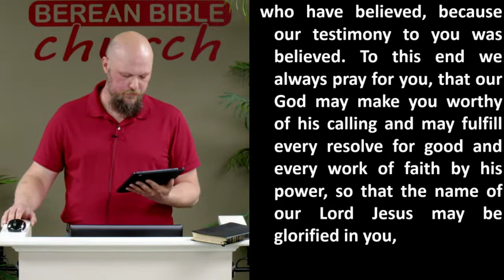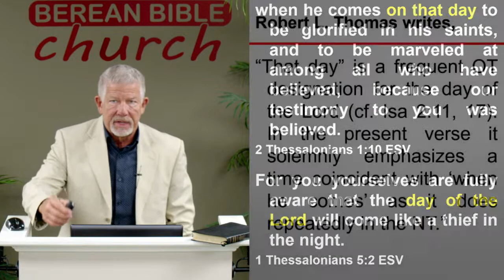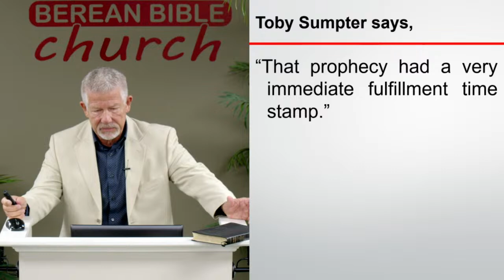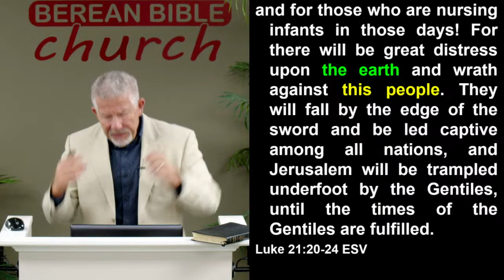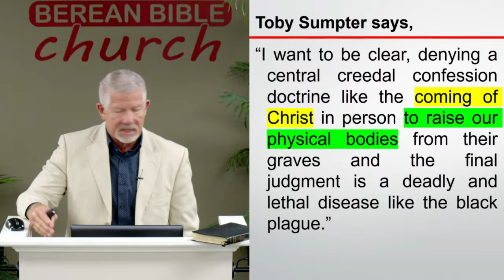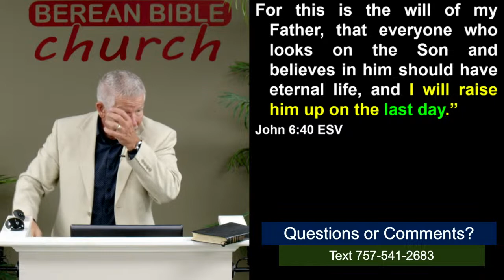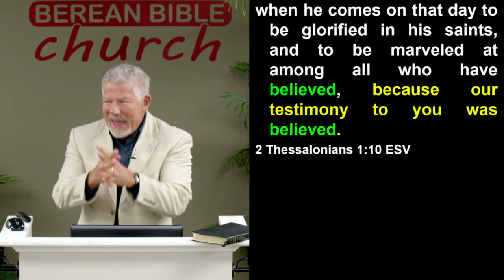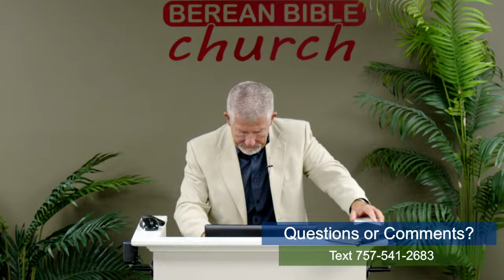When Will Christ Return? (2 Thessalonians 1:10)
Verse 10 is another verse that speaks of the Second Coming of Christ. This text tells us exactly when the Lord was to return. Why do so many miss this?

05/14/23 - David B. Curtis - Berean Bible Church - Message 1166